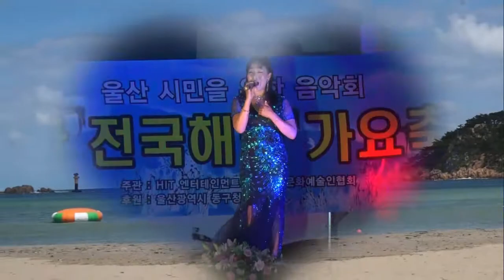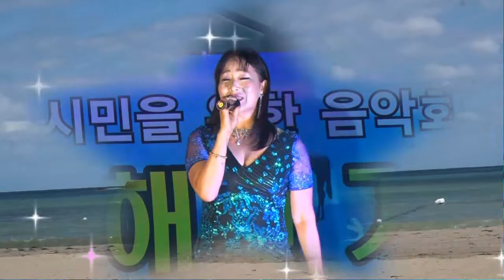초대가수/금보성/인생은 삼세판/ 울산 전국해변 가요축제/영상감독 김복만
영상을 공유할수
있습니다